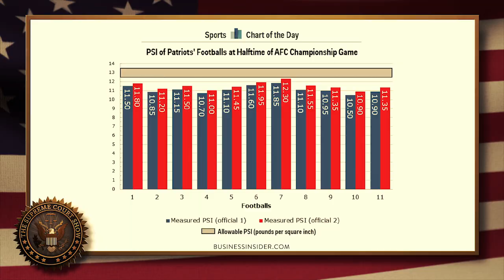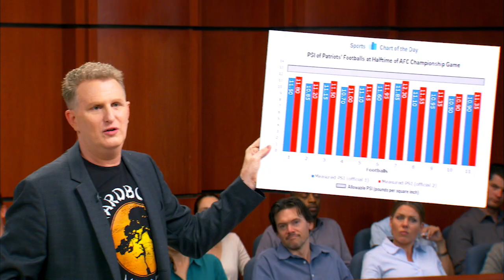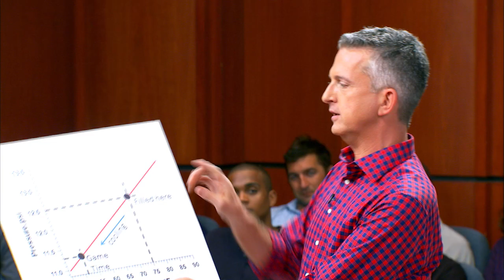The Deflategate Trial - Simmons v. Rapaport with Judge Joe Brown (HBO)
With Tom Brady deciding not to pursue 'Deflategate' any further,  Bill takes the case on and presents the facts to the Honorable Judge Joe Brown.